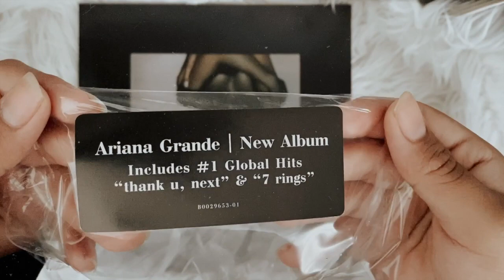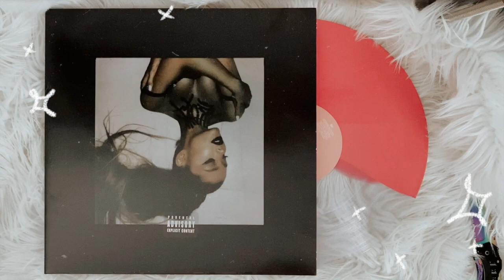ariana grande - thank u next (vinyl unboxing)